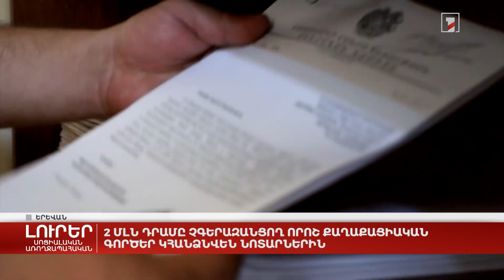2 մլն դրամը չգերազանցող որոշ քաղաքացիական գործեր կհանձնվեն նոտարներին